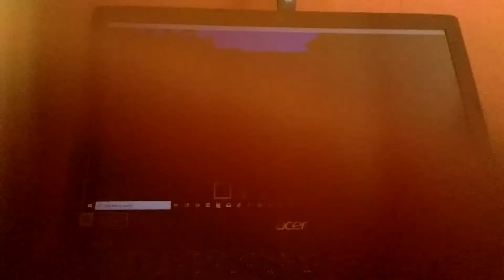Minecraft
Phone: Fun
Laptop: Survive